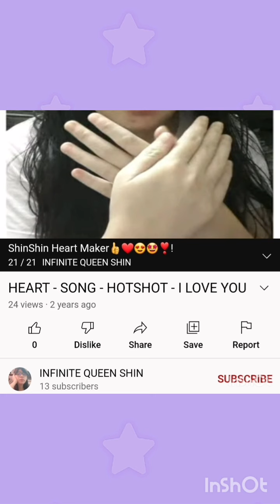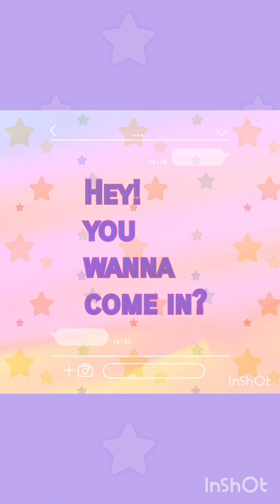VOL.1:SHINSHIN DRUNK-DAZED MIXED WITH BTS COFFEE👍❤😍🤩❣!BY 命名之王NAME KING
ENDING SONG:
N.FLYING - HOW R U TODAY
👍❤😍🤩❣!BY 命名之王NAME KING